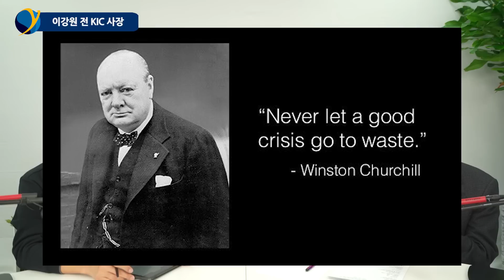주가 전망 틀리는 전문가? 이 영상을 보면 이유를 알 수 있습니다/ 이강원 전 KIC 사장(풀버전)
이강원 전 KIC 사장 / 촬영 2월 8일
00:00 날씨와 주가의 공통점
07:28 신호와 소음
11:58 재량적 대응 vs 룰 대응
14:37 경제, 바둑, 의학은 비슷하다?
18:49 위기는 소중하다?
24:22 단계별 위기 대응과 한국의 문제점
32:32 공적자금과 미국의 위기 대응